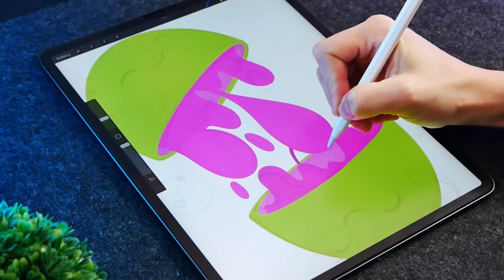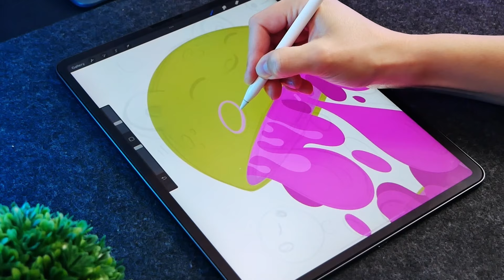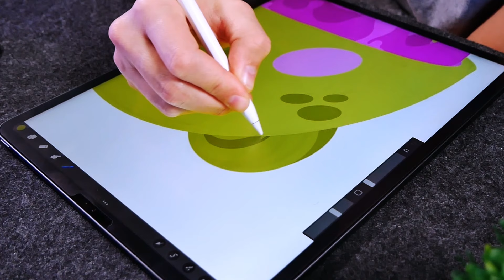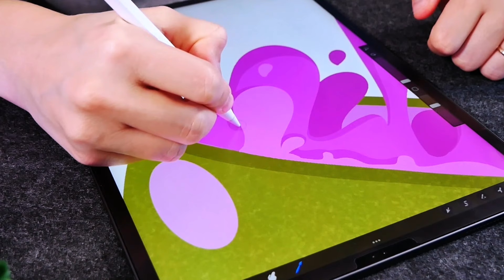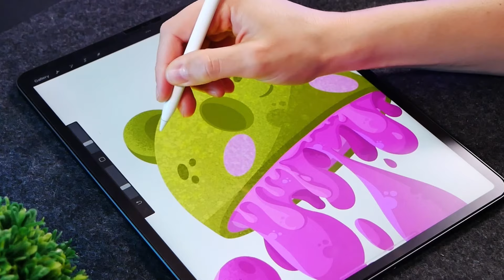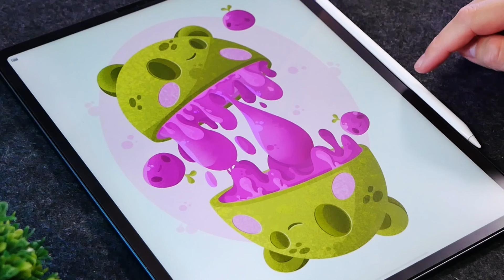Slime illustration on iPad Pro - Procreate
🍃Procreate